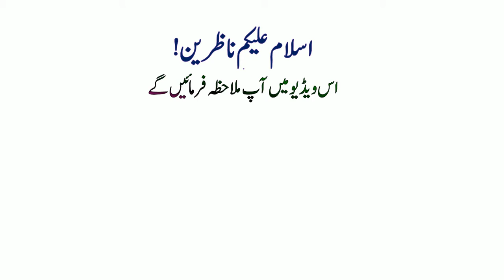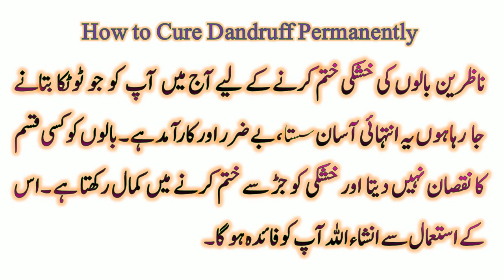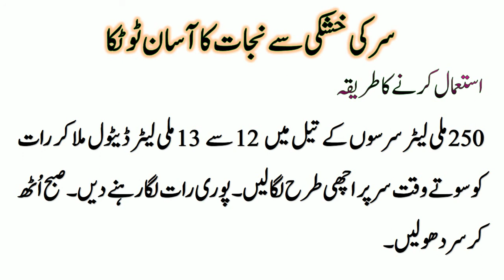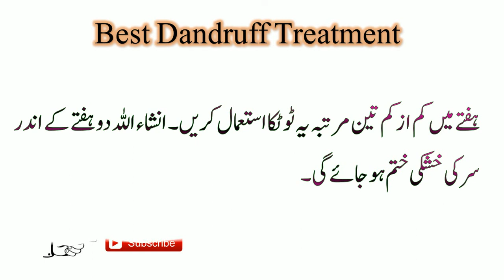Dandruff Treatment - How To Cure Dandruff Permanently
Video about how to remove dandruff quickly. Find how to get rid of dandruff in one wash. Let me tell you best dandruff treatment. This remedy provides you permanent cure for dandruff
Mix 250 ml Mustard oil in Dettol oil and apply on hair at night before going to bed. Wash your hair in the morning. Apply thrice in a week. Within two weeks, you will get rid of dandruff permanently. This anti dandruff remedy  will not harm your hair.

"سر کے بالوں کی خشکی ختم کرنے کا آسان  ٹوٹکا"
ناظرین بالوں کی خشکی ختم کرنے کے لیے آج میں آپ کو جو ٹوٹکا بتانے جا رہا ہوں یہ انتہائی آسان سستا ، بے ضرر اور کارآمد ہے ۔ بالوں کو کسی قسم کا نقصان نہیں دیتا  اور خشکی کو جڑ سے ختم کرنے میں کمال رکھتا ہے ۔اس کے استعمال سے انشاء اللہ آپ کو فائدہ ہو گا۔
سر کی خشکی کےلیے آئل
اس ٹوٹکے کے لیے آپ کو مندرجہ ذیل اشیاء درکار ہو گی:-
سرسوں کا تیل 250 ملی لیٹر
ڈیٹول 12 سے 13 ملی لیٹر
استعمال کرنے کا طریقہ
250 ملی لیٹر سرسوں کے تیل میں 12 سے 13 ملی لیٹر ڈیٹول ملا کر رات کو سوتے وقت سر پر اچھی طرح لگا لیں۔ پوری رات لگا رہنے دیں۔ صبح اُٹھ کر سر دھو لیں۔
ہفتے میں کم از کم تین مرتبہ یہ ٹوٹکا استعمال کریں۔ انشاء اللہ دو ہفتے کے اندر سر کی خشکی ختم ہو جائے گی۔